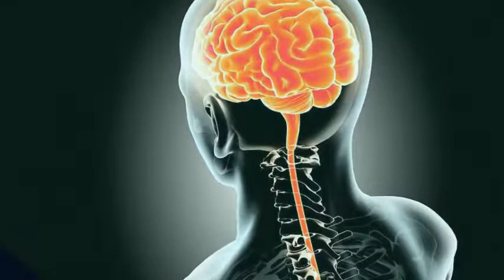BEDOYECTA como usarla precauciones para que sirve